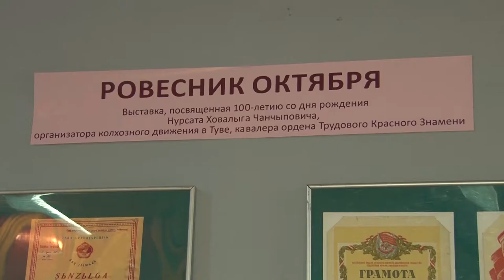КУЛЬТУРА ТУВЫ В национальном Музее Тувы открылась выставка «Ровесник Октября»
По словам организаторов, по жизни Нурсата Ховалыга можно смело отследить и историю республики. Так на выставке будут представлены экспоненты времен становления коллективного хозяйства «Советская Тува», также будут представлены его фотографии.  Напомним, Нурсат Ховалыг родиля 7-го ноября 1917 года на зимней стоянке в местечке Узун-Сайыр, сумона Баян-Кол Кызылского района, в 1937 году  работал в Управлении связи Тувинской Народной Республики, с 1938 по 1941 работал заведующим Барун-Хемчикского и Каа-Хемского районных узлов связи. С 1941 по 1943 год работал бухгалтером-счетоводом в Управлении связи Тувинской Народной Республики.